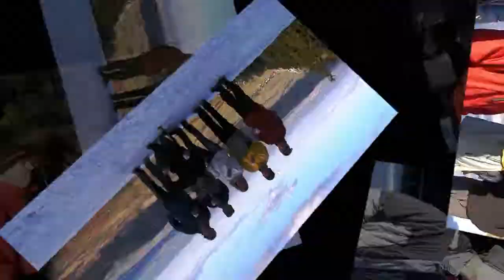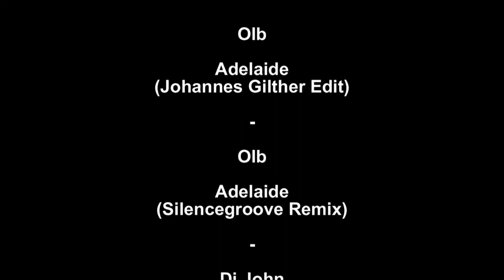10. Silvestertreffen Hohe Wand 2011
Aus meiner Idee wurden es 12 Flieger- Silvestertreffen auf der Hohen Wand, die ich organisiert hatte. Hier ist das zehnte Treffen 2011 zu sehen, dass schon zur Tradition geworden ist. Viele bekannte Gesichter sind zu sehen, die "üblichen Verdächtigen". Einige fliegen nicht mehr oder nur sehr wenig, mancher ist von uns gegangen.